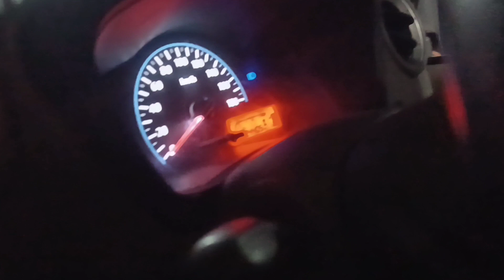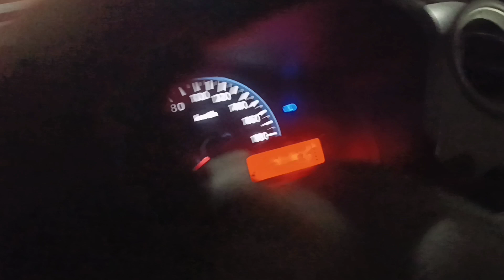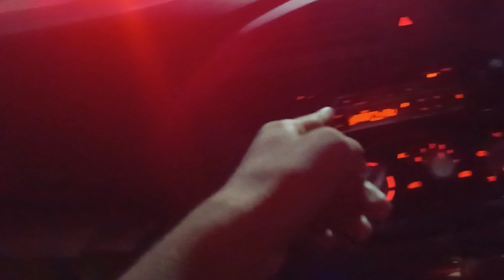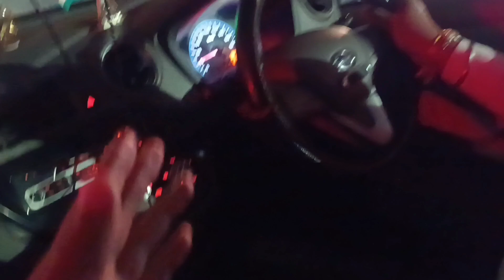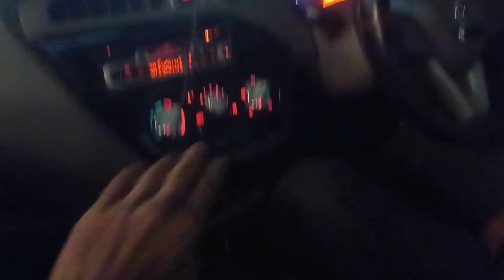ALTO और KWID तो डब्बा Hai Iske सामने || Datsun Redi-GO Ownership Review